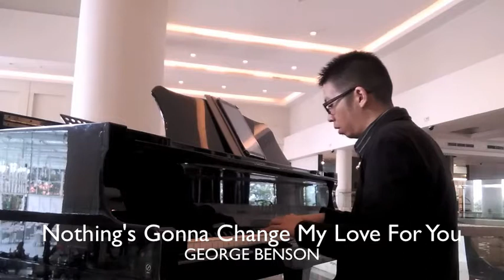Misty and other songs (part 2) - Santika Hotel Slipi Jakarta - September 2019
Snaps of "Misty", "Mandy", and "Nothing's Gonna Change My Love For You", from a solo piano gig at Santika Premiere Hotel Slipi Jakarta on September 30th, 2019.